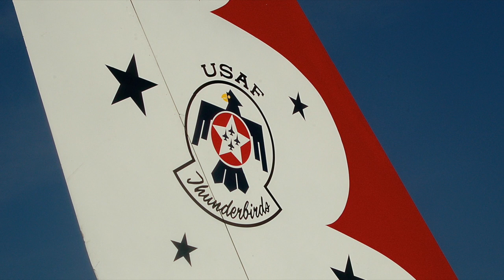TOP GUN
Set to the 'Top Gun Anthem', this video represents several years of the 'Thunder Over Michigan' air show and the gathering of vintage WWII aircraft from various nations, reenactors in authentic uniforms and battle reenactments.
From the moment you enter the gate you feel you've stepped back to another time and place reliving the 1940s with all the horrors of war and the glory of those gallant airmen that flew mission after mission not knowing if that day may be their last.